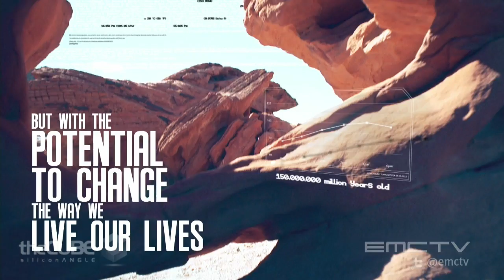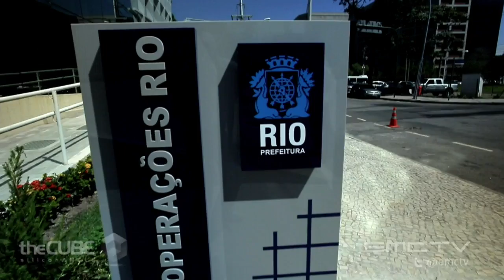Changing the World: Big Data Deep Dive Episode 1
A joint production of SiliconAngle's theCUBE and EMCtv.

Big Data analytics will help to conserve precious resources like water, forests and fuel and lead to the development of new ones... such as solar, wind and hydroelectric power.
Join EMC TV's Richard Schlesinger as he hosts John Furrier, CEO and Editor in Chief of Silicon Angle and Dave Vellante, Chief Analyst at Wikibon for the first in a six-part series on all the ways in which Big Data is changing the face of the world.